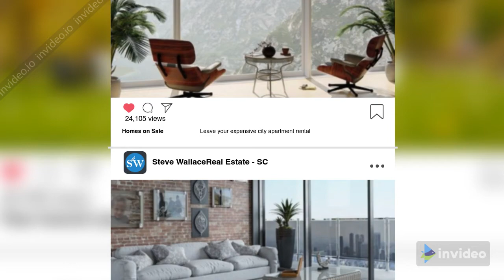Ditch Your Expensive City Apartment Rental & Buy a Home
Ditch your expensive city apartment rental & buy a home. Ditch your expensive city apartment rental & buy a home in Greater Bluffton areas of the South Carolina Lowcountry. Forget searching apartments for rent. First time home buyers searching for their first home and starter homes, soon to be retirees ready to retire and searching for retirement homes in locations offering a wonderful retirement lifestyle… and others, all visit Steve Wallace Real Estate Listings & Home Sales for the latest Greater Bluffton real estate listings.

Stephen “Steve” Wallace, Realtor® Based in Bluffton, SC
Greater Bluffton South Carolina Vlogger